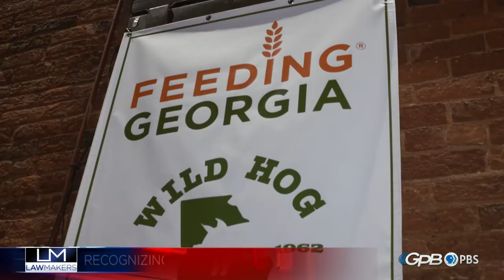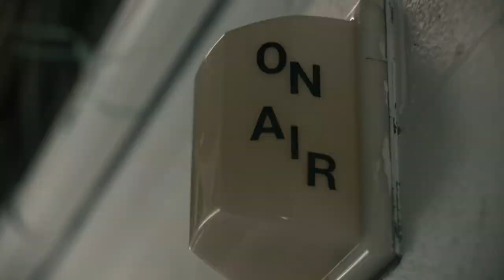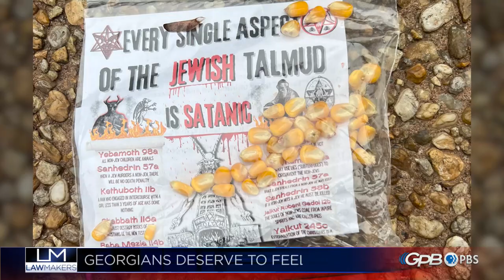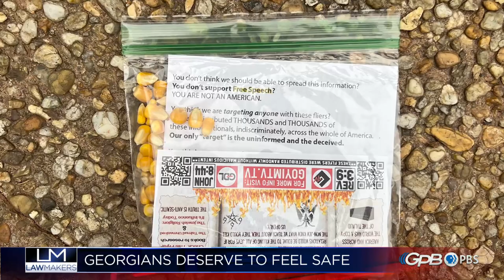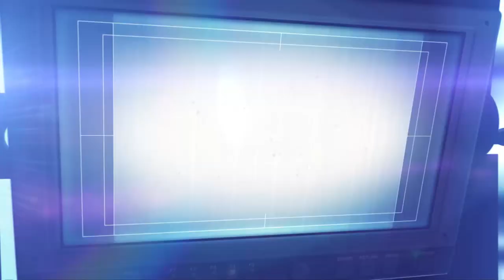Lawmakers Day 1 01/08/24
On Day 1, Sen. John Albers (R-Roswell) spoke to recent "swatting" pranks. Albers called for new legislation that would increase civil and criminal penalties for these calls. In the House, legislators remembered three individuals who have already lost their lives in 2024. Sunday night, the legislative session kicked off with the annual Wild Hog Supper, an event to benefit Georgia's food banks.